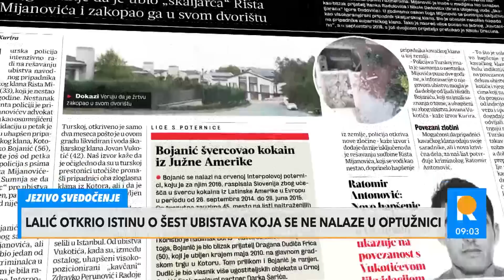JEZIVI DETALJI UBISTAVA - Lalić otkrio još šest ubistava koji se ne nalaze na optužnici